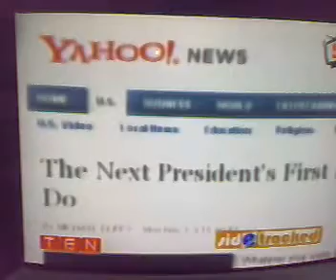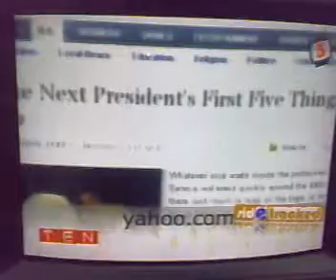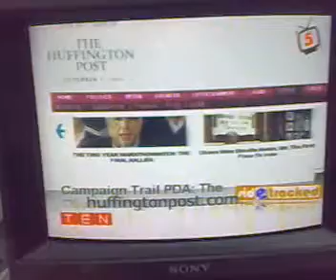TEN The Evening News November 4 2008 (part 2)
The second part of the US elections special of TV5's TEN The Evening News.